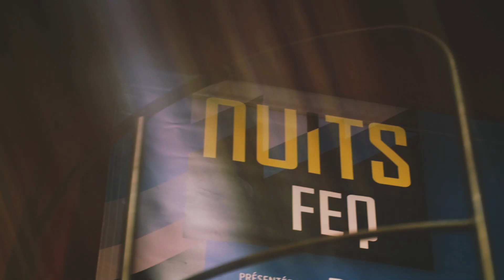Karim Ouellet - L'amour - Nuits FEQ présentées par Bell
Karim Ouellet interprète sa chanson L’amour dans le cadre des Nuits FEQ, le 16 mai 2014 à l’Impérial Bell (extrait).

La chanson L'amour est tiré de l'album Fox paru en 2012

Réalisation : NOVA Film

Les Nuits FEQ présentées par Bell proposent des spectacles qui mettent en valeur le talent canadien et rappellent l’esprit des soirées du Festival d’été de Québec. Des artistes émergents et d’autres bien établis foulent la scène de l’Impérial Bell et font, d’une certaine façon, vivre le Festival à l’année!

Visitez le site de la salle de spectacles l’Impérial Bell, 252 rue St-Joseph Est, Québec